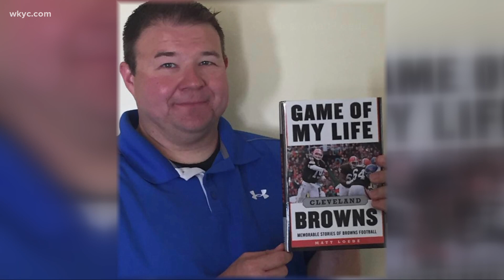Longtime Cleveland sports journalist Matt Loede dies at 46 after lengthy cancer battle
Matt Loede, a longtime fixture in the Cleveland sports media scene as both a writer and a broadcaster, passed away on Wednesday after a long battle with cancer.

"Matt's two plus year battle with cancer has come to an end and today he is with the Lord. This early mornings cardiac arrest led to a lack of oxygen to his brain for approximately 50 minutes that resulted in brain damage, bleeding in his lungs, and kidney shut down. He was surrounded by love as he passed. He was funny, sweet, generous, loyal, faith filled and he had a talent for bringing people together. He made my life beautiful. He was and will always be the love of my life. Please keep his parents, brothers, and our families and friends in your prayers."